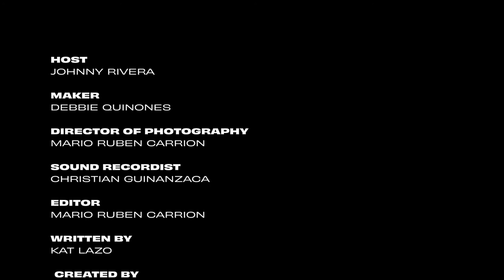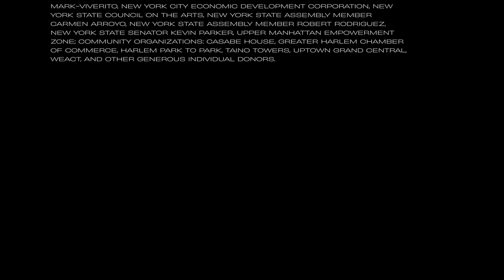Coquito MKRS - Episode 1: Debbie Quiñones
Coquito has been a staple cocktail for Puerto Rican holidays for generations, it has remained a cornerstone of Holiday traditions for many families in Puerto Rico and the Boricua Diaspora. The origins are contested, with it coming from unknown origins in Puerto Rico to being inspired by eggnog during the Spanish Colonial period. Regardless of its history it has been a holiday dinner mainstay for Caribbean households who have evolved Coquito to countless variations over the decades.

@jonathanriveranyc , founder of Brooklyn Coquito @brooklyncoquito takes us on an exploration of how this drink has been a cultural conduit for family traditions and Boricua identity. Join him as he visits prominent coquito makers and asks the timely question everyone asks about coquito, “¿Quien lo hizo?”(“Who made it?”)

Episode 1 featuring: @coquitomasters